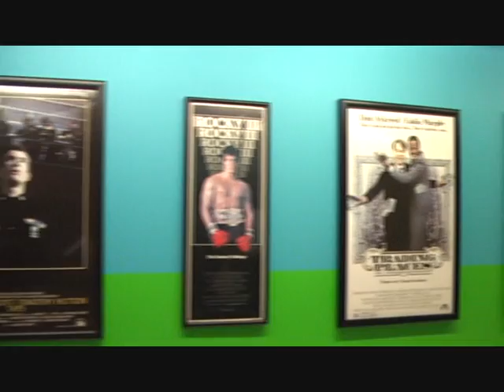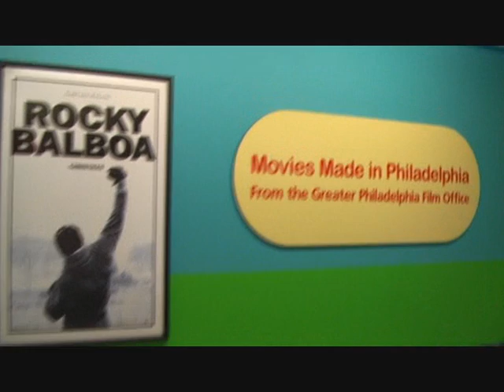APERTURA MADE IN USA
Imágenes rodadas en el aeropuerto de Filadelfia en el pasillo del cine. Todos los carteles son de largometrajes rodados en la ciudad.